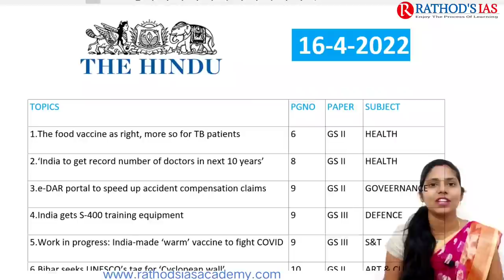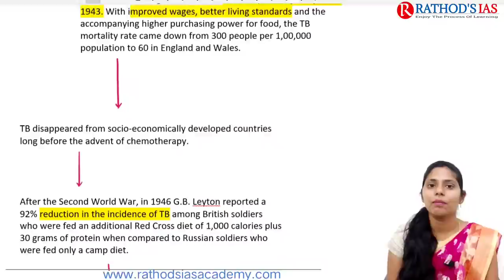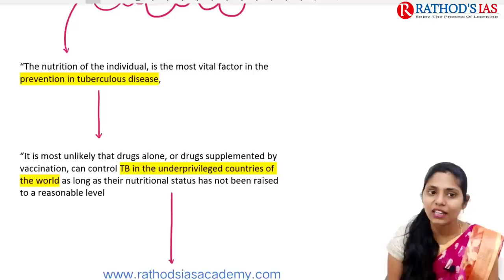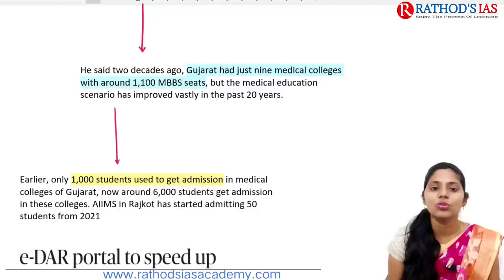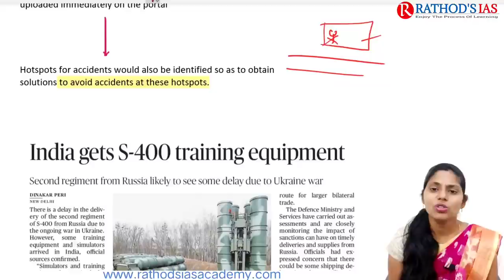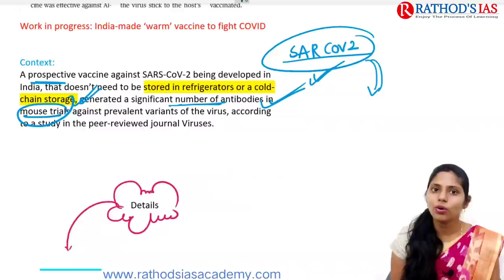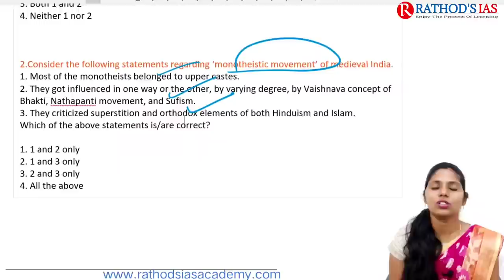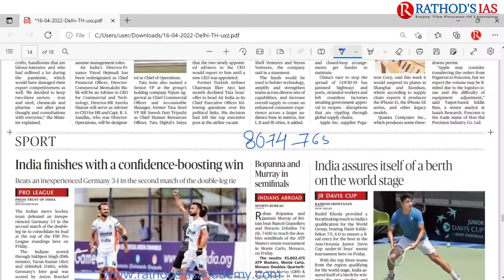16 April 2022 | The Hindu Newspaper Analysis in English